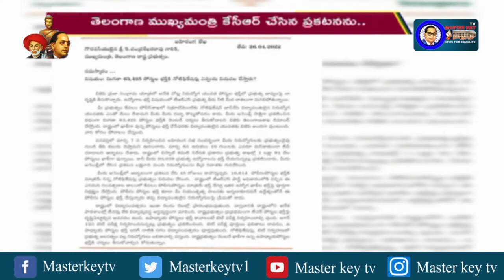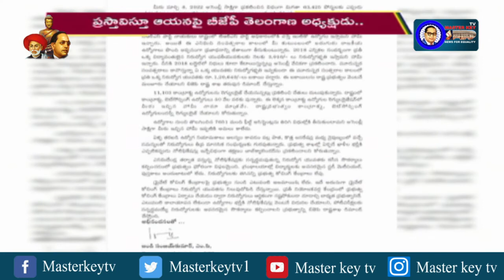అసెంబ్లీ సాక్షిగా అబద్దాలా? ఉద్యోగాల నోటిఫికెషన్స్ ఎక్కడ ?! || కేసీఆర్ పై బండి సంజయ్ ఫైర్ !!